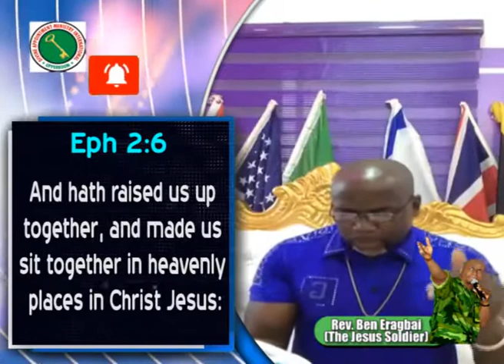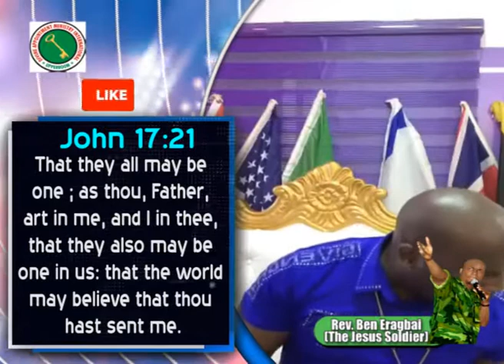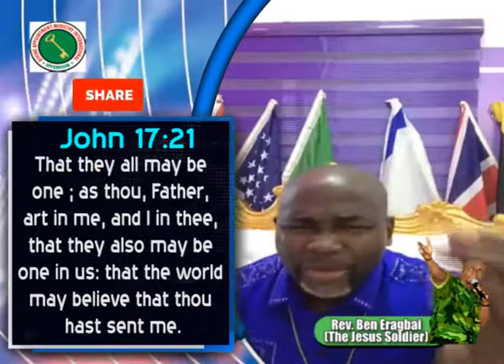TAKE YOUR PLACE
Rev. Ben Eragbai (The Jesus Soldier)